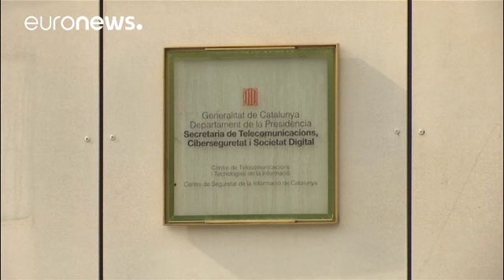Διχασμένη η Ισπανία λίγο πριν το δημοψήφισμα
Κουβαλώντας μια πελώρια ισπανική σημαία, εκατοντάδες διαδηλωτές πραγματοποίησαν πορεία στο κέντρο της Βαρκελώνης, φωνάζοντας συνθήματα υπέρ της ενότητας της χώρας.

«Η Καταλονία είναι μέρος της Ισπανίας» έγραφαν τα πλακάτ που είχαν στα χέρια τους.

Μεγάλες διαδηλώσεις κατά του δημοψηφίσματος έγιναν επίσης στη Μαδρίτη και σε άλλες πόλεις.

Η ένταση κλιμακώθηκε κι άλλο, μετά την απόφαση της Μαδρίτης να στείλει αστυνομικές ενισχύσεις 10 χιλιάδων ανδρών στην Καταλονία.